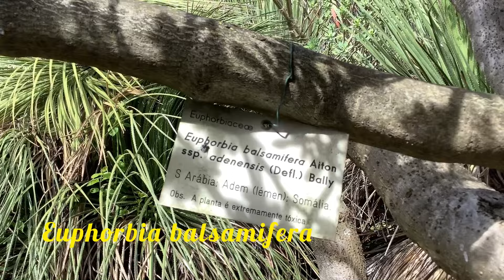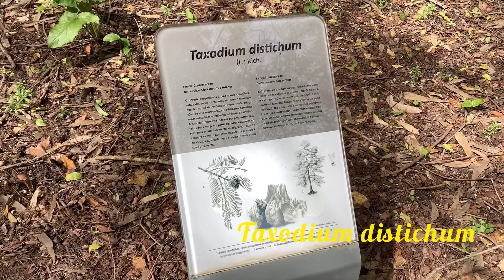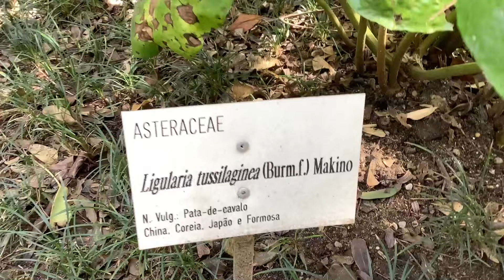Visitando el jardín botánico de Lisboa CAP 146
Buenas a todo el mundo🌱💚👍🌷😀😀😀esta semana queremos compartir con todos vosotros nuestra visita al jardín botánico de Lisboa en Portugal 💚💚🌱😀👍🌷,un lugar con plantas maravillosas y majestuosas dentro de la preciosa ciudad de Lisboa,esperamos que  os guste ,lo disfrutéis y como siempre que sea fuente de inspiración 💚🌱👍😀🌷🌷🌷un saludo y muchas gracias por vernos y apoyarnos 💚💚🌷👋👋🌱👍😀😀🌷💚